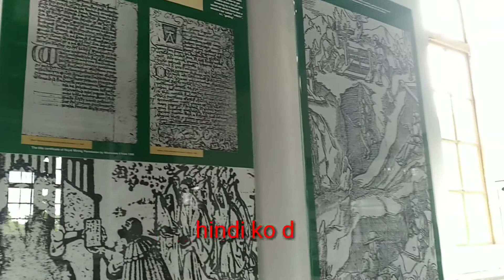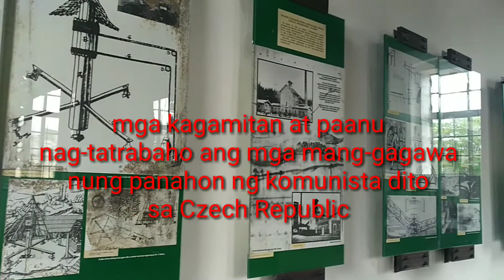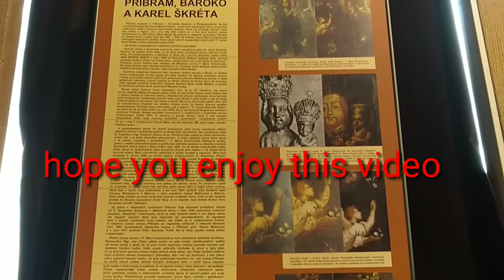Hornické Muzeum Příbram l Pilipina living in Czech Republic l Emelit Carrio